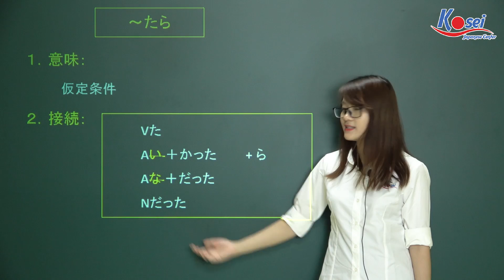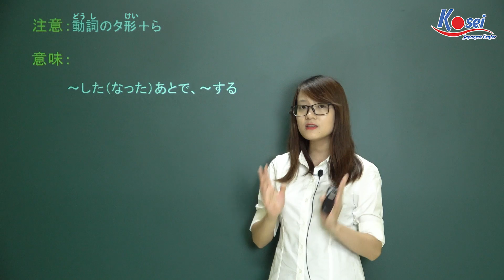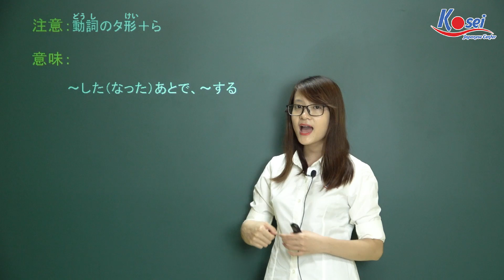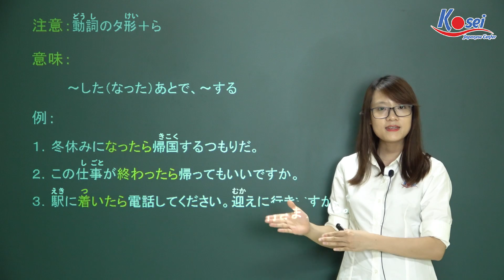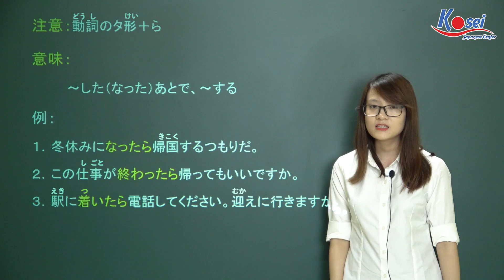[Ngữ pháp N4] ～たら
Ngữ pháp N4 tiếp theo ～たら